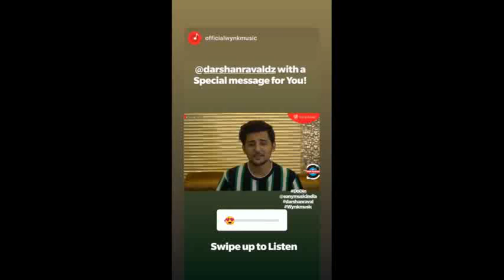Darshan Raval Songs 2018